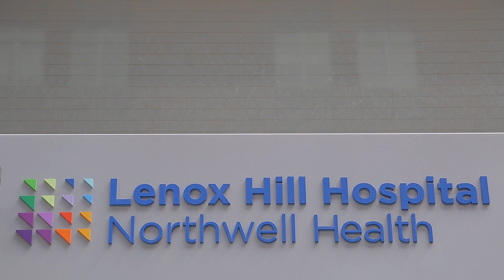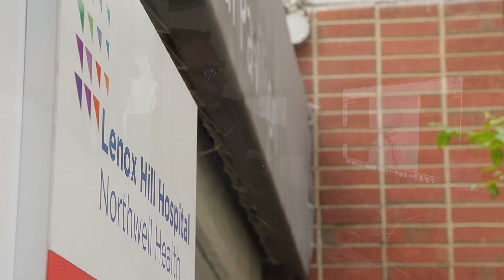Cerebrovascular and Endovascular Neurosurgery Center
The neurosurgery experts at Lenox Hill Hospital, in New York City, are recognized leaders in the treatment of brain, spine and nervous system disorders. With a commitment to research and development, our surgeons are continually on the cutting edge of science. Our multi-disciplinary team focuses on minimally-invasive surgical treatments of vascular diseases (including aneurysms, vascular malformations and stroke), skull base and brain tumors, complex spinal disorders and restorative and geriatric disorders (hydrocephalus).